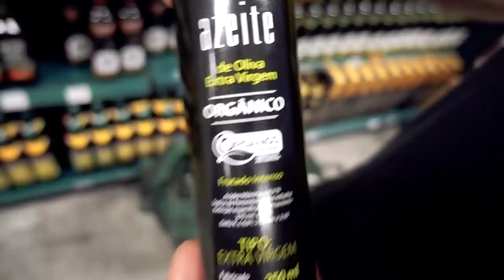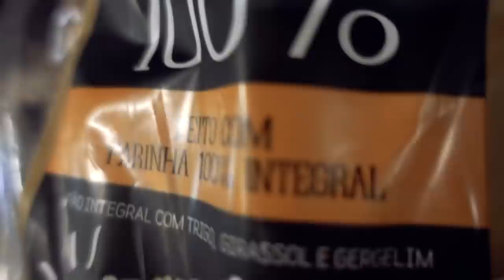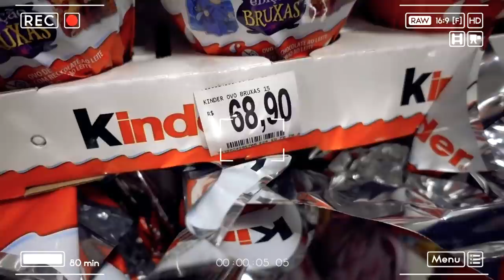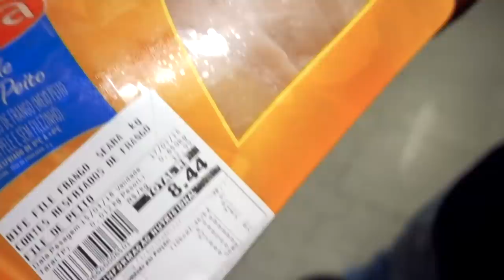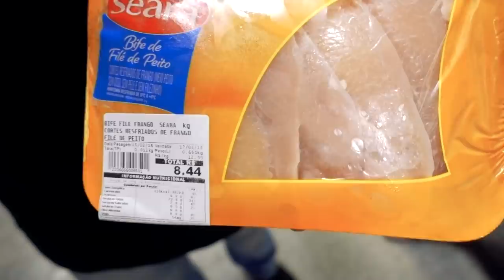DIETA I ALIMENTOS I MC BIN LADEN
CUPOM TOGURO

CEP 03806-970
SÃO PAULO